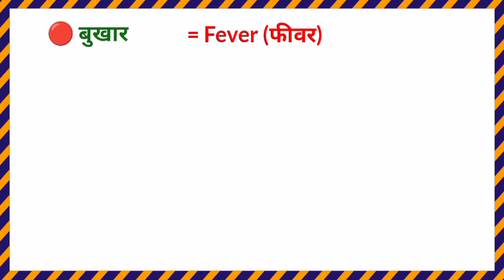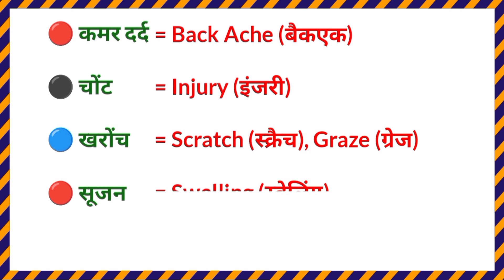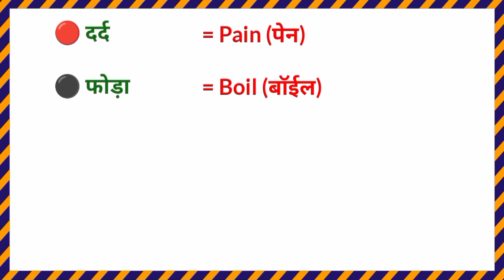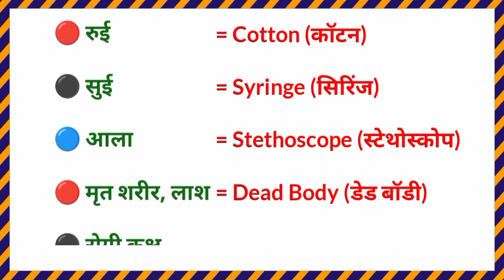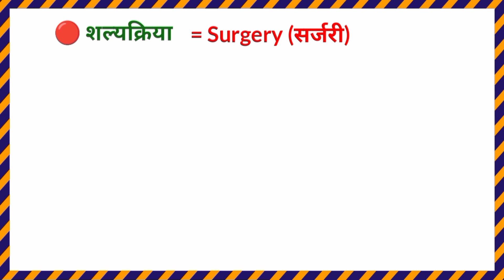'Hospital Terminology' | hospital related words with Hindi meaning | English vocabulary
Hospital में बोले जाने वाले इंग्लिश वर्ड Daily use english words with meaning in hindi englishwords​, Hospital में बोले जाने वाले इंग्लिश वर्ड Daily use english words with meaning in hindi englishwords​

Hospital में बोले जाने वाले शब्दों की इंग्लिश

ulti ko english mein kya kahate hain
ko english mein kya kahate hain
Daily Use English Sentences - Hospital में बोले जाने वाले Useful Words in English with Hindi
daily uses words in hospital useful words in english with hindi

अस्पताल में प्रयोग किए जाने वाले छोटे-छोटे उपकरण और सामग्रियों के नाम हिंदी एवं अंग्रेजी
Hospital में बोले जाने वाले Useful Sentences / Hospital related sentence
सभी बीमारियों के नाम अंग्रेजी व हिन्दी
Medicine Word | word with hindi meaning
Hospital में बोले जाने वाले Useful Words in English with Hindi
हॉस्पिटल मे बोले जाने वाले वाक्य
hospital related words with Hindi meaning | English vocabulary
hospital me bole jane wale words
hospital me bole jane wale english sentence
hospital me bolne ka tarika
hospital me bole jane wale english word
daily use english word meaning in hindi
everyday use english words with meaning
daily use english vocabulary words with meaning
roj bole jane wale english sentences
roj bole jane wale english ke word
roj bole jane wale english ke shabd
roj bole jane wale english word meaning
roj bole jane wale english sentences 1000
roj bole jane wale english mein shabd
roj bole jane wale english mein word
roj bole jane wale english sentences marathi
roj bole jane wale english word marathi
roj bole jane wale english ke vakya
Image of Hospital related words in Hindi
Hospital related words in Hindi
Image of Hospital words list
Hospital words list

50 words related to hospital
20 words related to hospital
ve ek aspataal mein kam karte hain in english
doctor ko dikhaya translate in english
hindi to english translation
icu full form

अस्पताल में कौन कौन से काम होते हैं?
हॉस्पिटल में क्या क्या सामान रहता है?
चिकित्सालय कितने प्रकार के होते हैं?
हॉस्पिटल को हिंदी में कैसे लिखें?
50 आम बोले जाने वाले English sentences
25 Important English Sentences For Daily Use

hospital se sambandhit jankari
hospital se sambandhit full form
hospital se sambandhit shabd